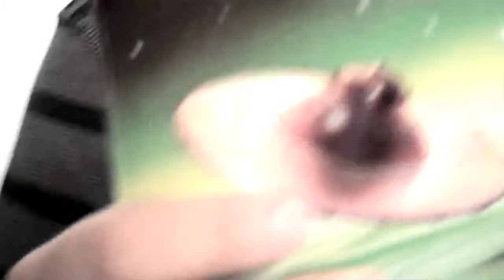Afternoons with Andrew Episode 25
Andrew just finished reading Allies and as a teaser describes what the book is about.  To learn more, or order Allies, please click on the link.